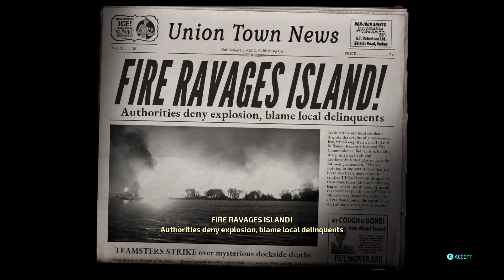Destroy All Humans Part 15